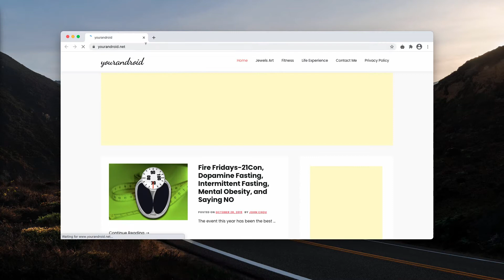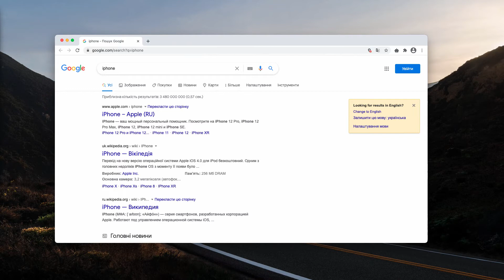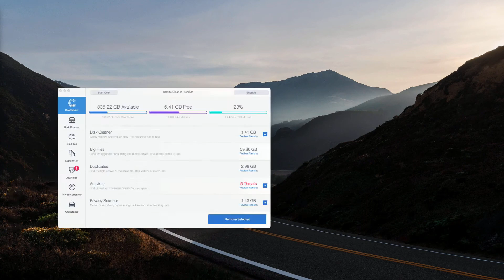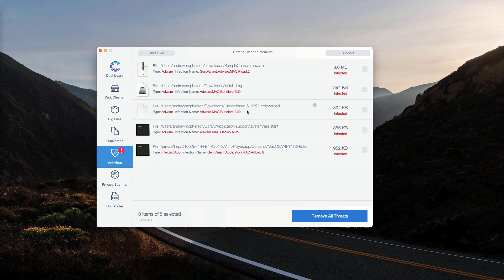Audk.xyz fake alerts - how to remove?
Audk.xyz is a fake alert that tries to infect your browser. Remove it with Combo Cleaner Antivirus or follow the manual suggestions in the video tutorial.